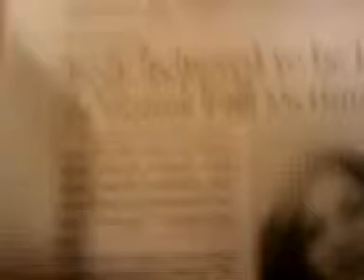126_11 pray4) LAST VERNAL FALL VICTIM FOUND